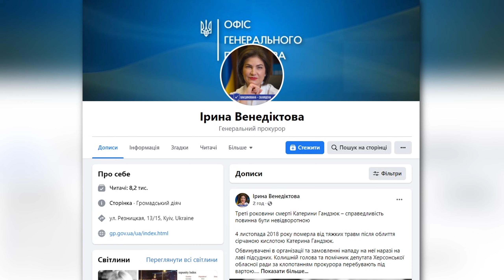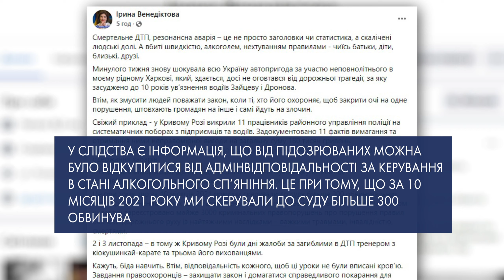У Кривому Розі на гарячому затримали правоохоронців, які брали хабарі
У Кривому Розі, слідчі департаменту внутрішньої безпеки накрили цілий відділок управління патрульної поліції. Співробітників запідозрили у хабарництві. Жертвами нечесних на руку правоохоронців були криворізькі підприємці. За даними слідчих, патрульні вимагали в них чималі гроші, аби не заважати бізнесу. Трьох співробітників управління правоохоронці зловили в момент, коли ті отримували хабарі.